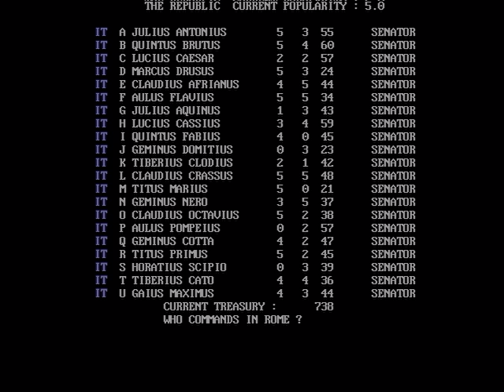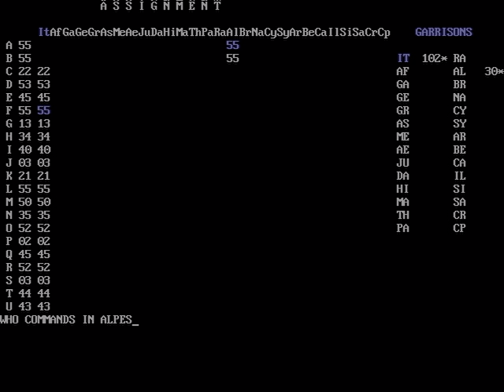1988 Annals of Rome ! Senior Classic Games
68yo gamer covers his 42-year video game history in chronological order. This time 1988's "Annals of Rome", a strategy game and primitive precursor to Imperator Rome, Caesar and Total War Rome.